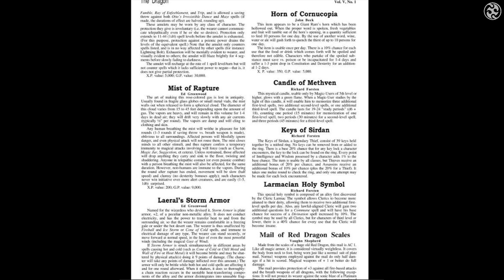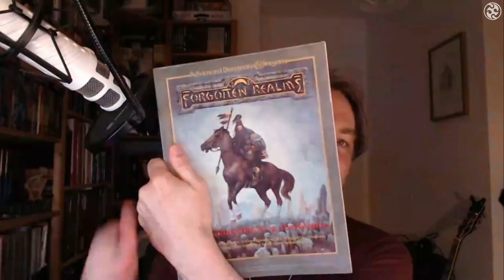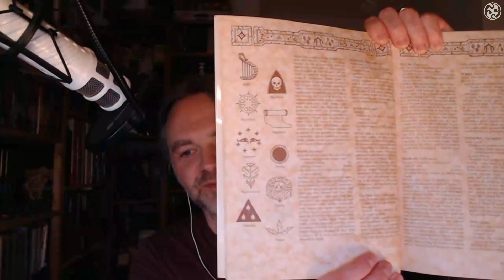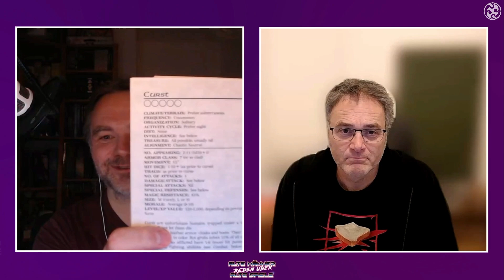Alte Männer reden über Alte Spiele: Forgotten Realms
Bei Alte Männer reden über Alte Spiele geht es in dieser Folge um die vielleicht berühmteste Kampagnenwelt für D&D: Björn stellt die Forgotten Realms vor! Außerdem: Wir haben ein neues Studio, Jan Schmied bekommt im Bart gepult und wir stellen fest, dass Jan immer in Denkerpose einfriert!

Kennt und mögt ihr die Forgotten Realms? Und wie findet ihr unser neues Studio? Schreibt's uns in die Kommentare!

Wenn ihr mitreden, mitblättern oder schwelgen wollt, könnt ihr euch hier die PDF-Ausgaben besorgen: